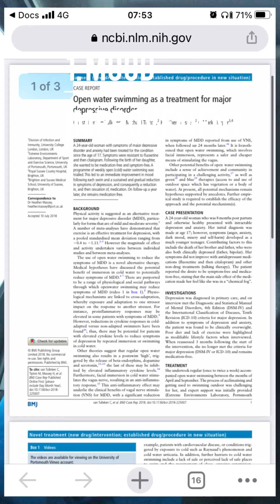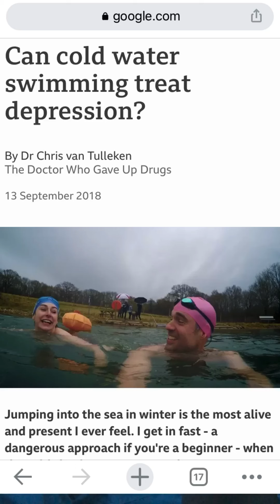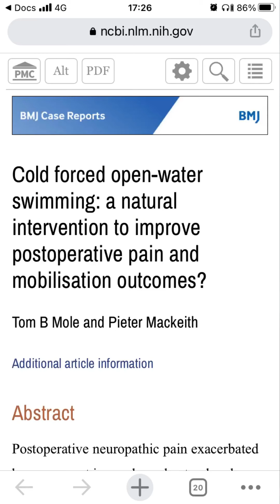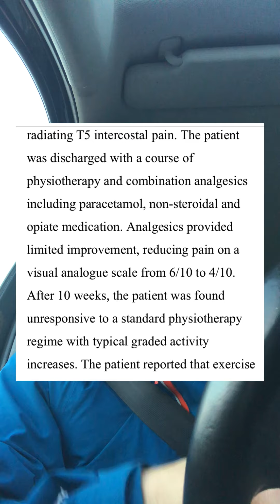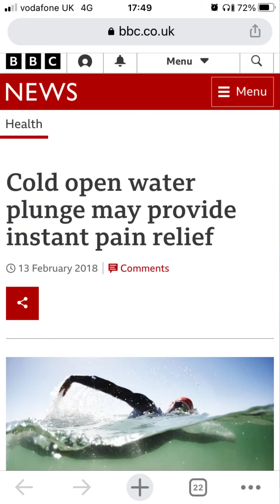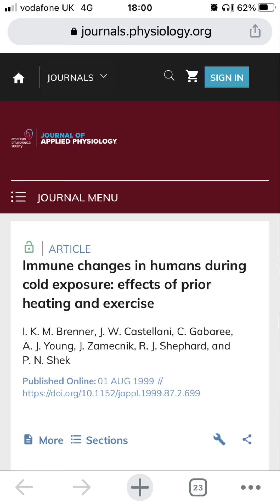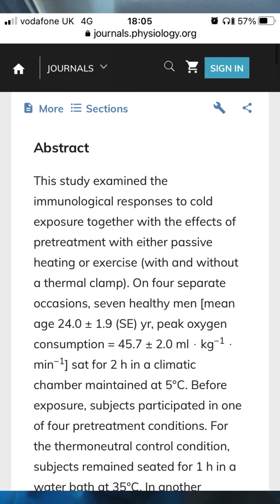3 health benefits of cold swimming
Discussion of 3 of the health benefits of cold swimming with one study behind each benefit. Plus banging tunes. Shot in a lay-by with questionable picture & audio quality on a refurbished iPhone 7. Bear with the intro, it gets into the studies after that. Boom.